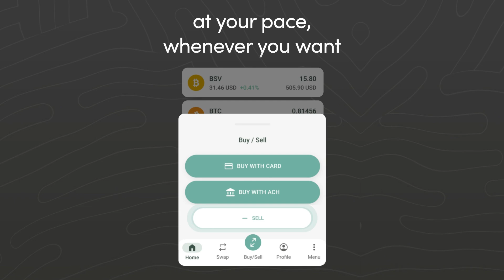AI and Big Data will be a long-term trend | Ricky Sun, Bismarck Orbe | CG Backstage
AI has been continuously being adopted in the tech industry. However, as big as it sounds, many critics look at it with more careful eyes—this includes JG Summit Holdings' Bismarck Orbe and Ultipa's Ricky Sun. On the sidelines of the Fintech Revolution Summit in the Philippines, Orbe notes that AI is prone to bias and hallucination. In contrast, Ultipa Founder and CEO Ricky Sun says the convergence of AI and Big Data will be a long-term trend, although he tells CGBackstage that accuracy will still be a problem with AI.